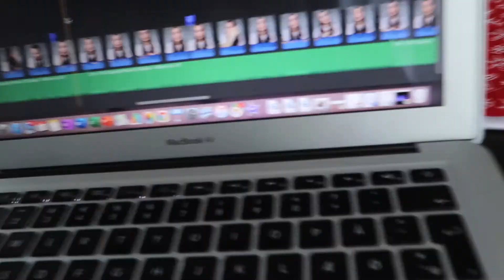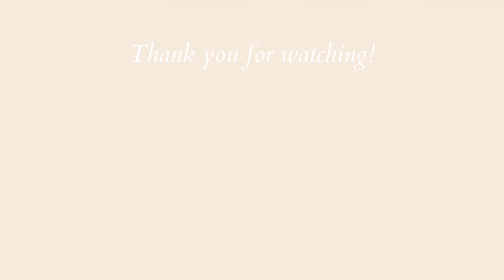Getting LIP FILLERS for the first time! Before & After 💉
I am showing you my very honest lip fillers experience - cost, healing process, before & after 1 mil. I strongly encourage you to watch it, before you'll go get your lip fillers for the first time, because it might be just not worth it...

More beauty videos✨

Sub.count: 2.547